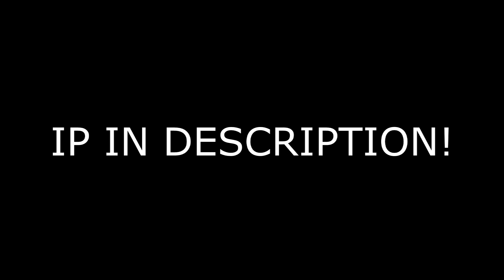How To Get A TeamSpeak Server For FREE!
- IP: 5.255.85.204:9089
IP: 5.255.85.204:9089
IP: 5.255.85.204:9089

In this video I will be talking about the new server I made for YOU guys to play on with friends! We have gaming rooms, a music bot that plays awesome music, we have even ranks on sale & more!

~ JustAlexHalford